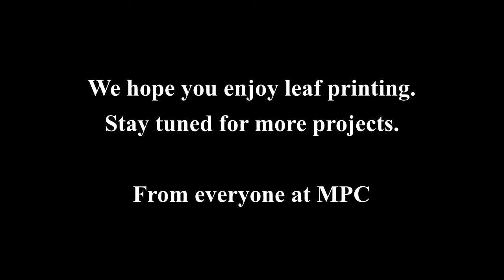Making Leaf Prints